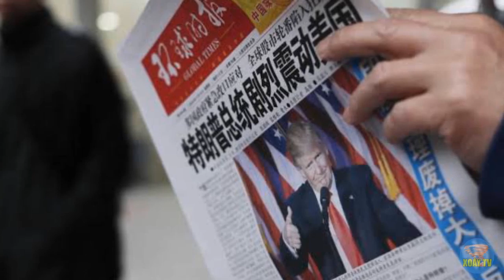400 trang tài liệu mật về Trung Quốc được Mỹ công khai - Tập Cận Bình xin tha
hồi giữa tháng 11, New York Times đã phơi bày hơn 400 trang tài liệu liên quan đến “Trại tập trung Tân Cương”.